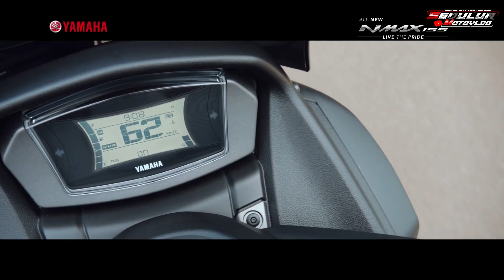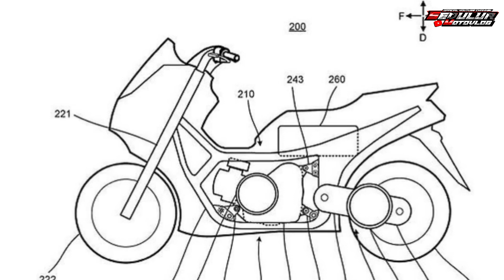UPDATE INFO !!! Yamaha Nmax 155 2024 Siap Rilis Awal Tahun Dengan Spesifikasi Premium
Kembali lagi di channel sedulur motovlog kali ini kita akan membahas All New NMAX 2024, untuk lebih lengkapnya simak video sampai habis. Jangan lupa untuk tetap support channel kami supaya semakin berkembang dan semakin jaya. Salam Sedulur Motovlog.

Editor:
Putra